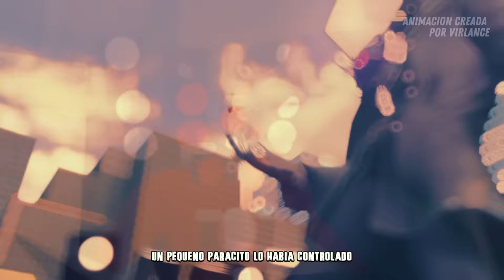Te CUENTO TODOS los CAPITULOS! 😱 RAP de SKIBIDI TOILET (SKIBIDI WARS) en ESPAÑOL 😱 AleROFL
👀🩸🩸🩸🩸🩸🩸Te Muestro TODA la HISTORIA de SKIBIDI WARS del  Capitulo 50 hasta el  93 en RAP - Mira Toda la Historia en Formato de Rap! ❗ - MIRALO AQUI

Otros Titulos .
⭐ Canción de SKIBIDI WARS
⭐ RAP de la Historia de SKIBIDI WARS en ESPAÑOL | AleROFL

⭐En este rap de SKIBIDI TOILET te Cuento TODA la HISTORIA explicada de la animacion de los inodoros con cabeza o ( SKIBIDI TOILET) de SKIBIDI WARS la cual es un universo alternativo diferente al original en muchos sentidos, aqui hay mas Titanes incluso un Tri-titan el cual es la combinacion del poder de los 3 titanes principales el SPEAKERMAN, CAMERAMAN y el TV MAN, Pero no solo lo Buenos Tienen Nuevos soldados tambien los Villanos ya que aparece el EMPERADOR TOILET! .